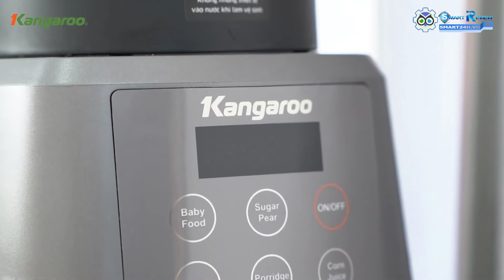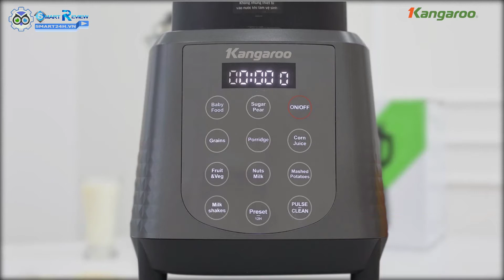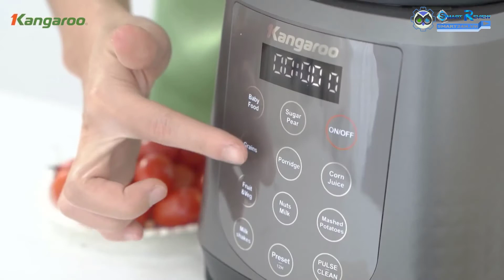Máy làm sữa hạt được đánh giá tốt nhất 2021 | Kangaroo KG12BH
Ghé thăm Shop tại: SMART24H.VN
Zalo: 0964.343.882